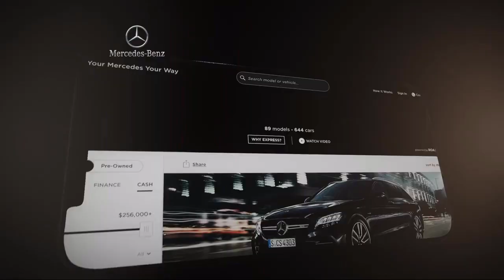2017 Toyota Highlander Limited Sport Utility Fort Washington King of Prussia Cherry Hill Philadel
2017 Toyota Highlander Limited Sport Utility Stock Number: HS477924P Vin:5TDDZRFH8HS477924.